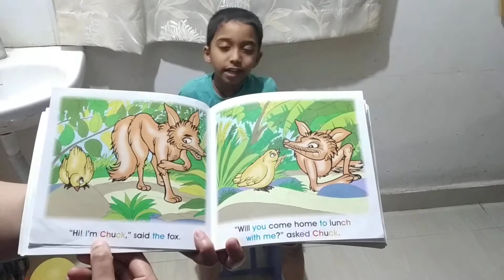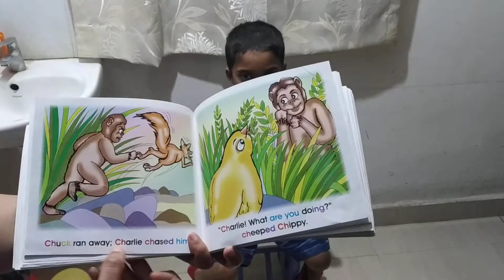Chippy and Chuck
He was reading this book and was telling this story and we had a doubt - is he telling the exact same sentences?? Then we just tried by having that book in our hands..and he could reproduce each and every word in that order. He doesn't know the meaning of some of these words, as he read it himself.